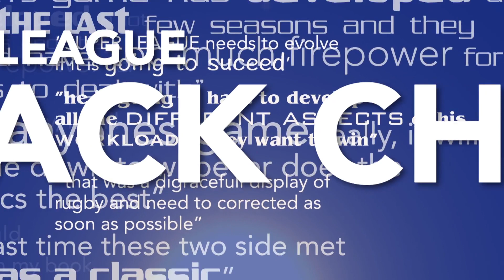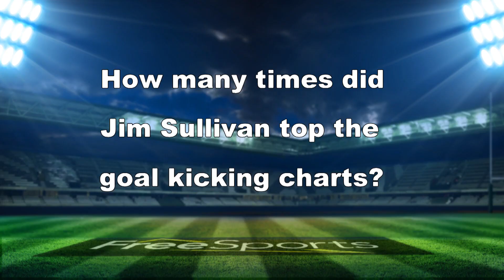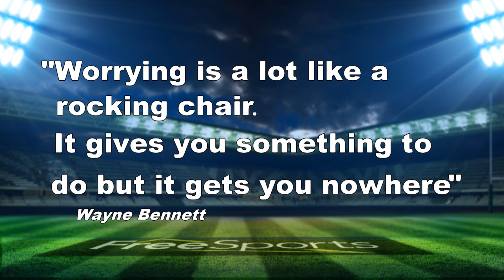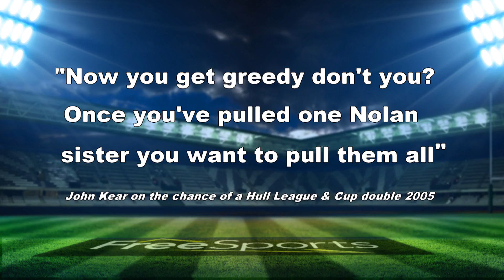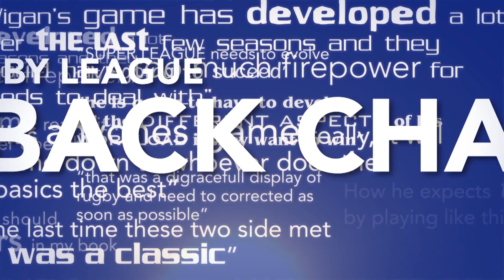Back Chat Show 26 2018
Gary 'Last Man Standing' Hetherington joins the Back Chat line up to offer a new compass to the game - which is currently heading in a brisk Southerly direction - according to him. Also on duty are host Dave Woods, League Express Editor Martyn Sadler and League Weekly publisher Danny Lockwood. From the Pit Sports bar in Leeds. Catch Back Chat each week on FreeSports:  SKY Ch 422 - BT Ch95  - Freesat 252 - TalkTalk Ch95 -  Freeview Ch 95 -Virgin Ch 553